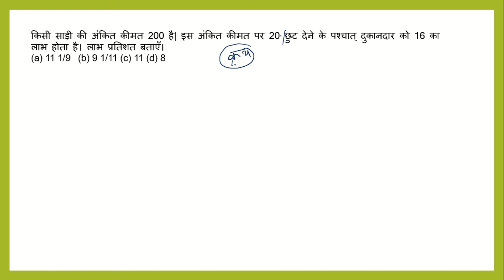किसी साड़ी की अंकित कीमत 200 है || SSC CHSL MATH PREPARATION || VITORR CLASSES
किसी साड़ी की अंकित कीमत 200 है| इस अंकित कीमत पर 20 छुट देने के पश्चात् दुकानदार को 16 का लाभ होता है। लाभ प्रतिशत बताएँ।(a) 11 1/9  (b) 9 1/11 (c) 11 (d) 8